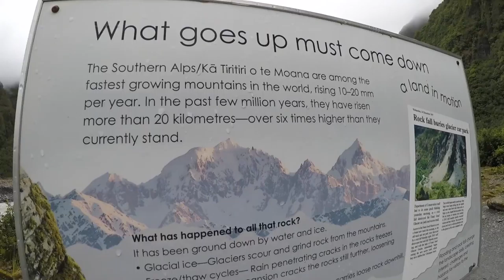My Movie 1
Sarah and Elizabeth take on NZ

Songs:
The Nights Avicii
Summer Paradise Simple Plan
Riptide (FlicFlac Edit) Vance Joy